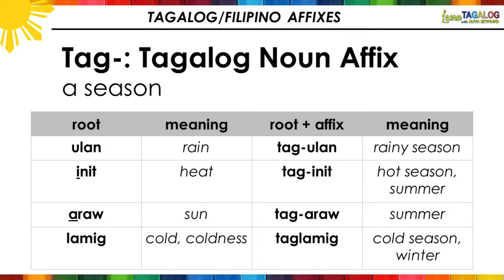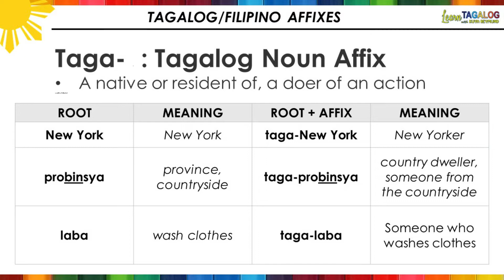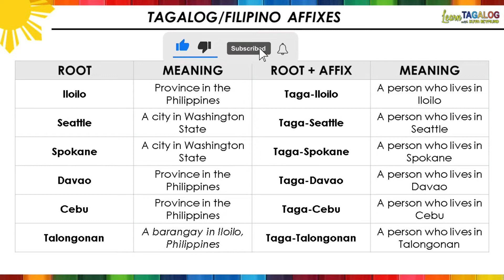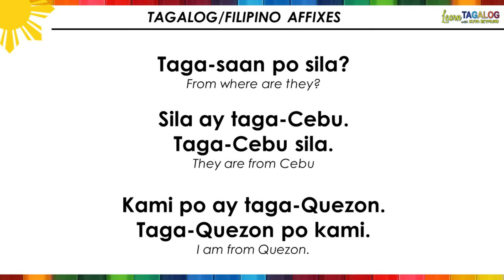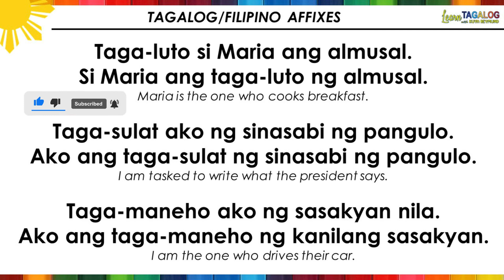The Tagalog/Filipino Affix TAG- and TAGA || LEARN TAGALOG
Watch this video and learn about the Tagalog/Filipino Affix TAG- and TAGA-